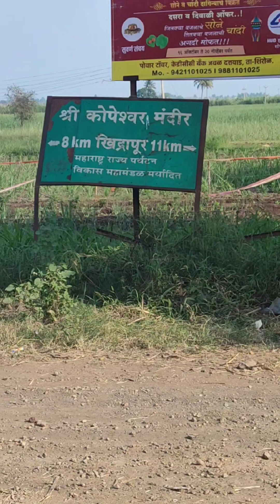Shree Kopeshwar Mandir, Khidrapur